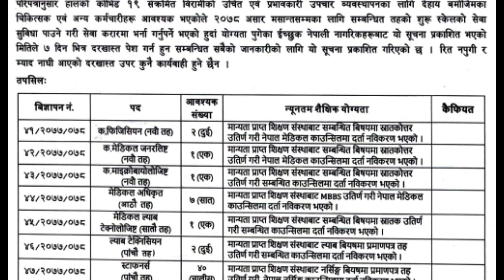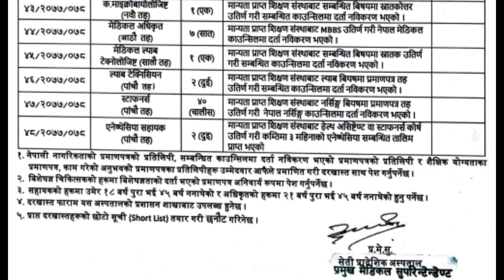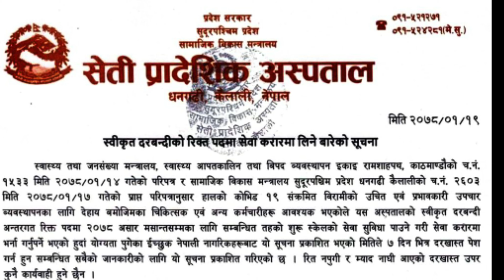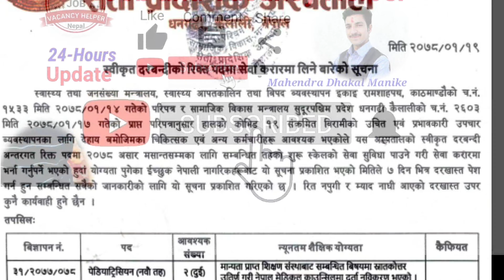सेती प्रादेशिक अस्पतालमा मा ठूलो विज्ञापन |New Vacancy in Nepal| 2078 baisakh|Job and Vacancy Helper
सेती प्रादेशिक अस्पतालमा मा ठूलो विज्ञापन | Vacancy 2078| New Vacancy in Nepal| 2078 baisakh| Job and Vacancy Helper